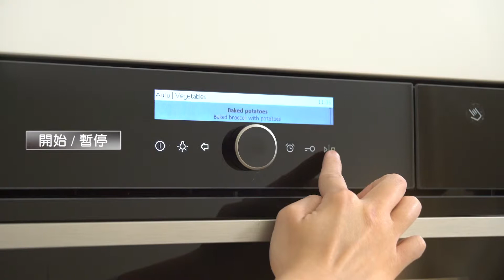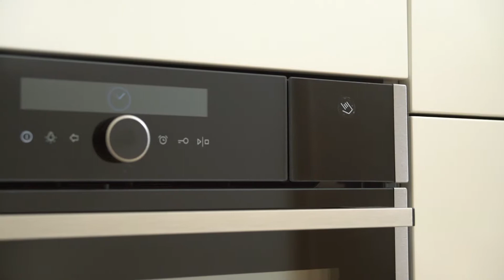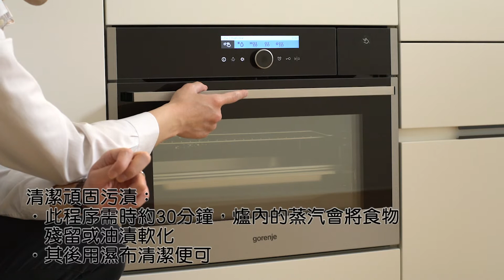嘉匯 K.CITY Gorenje 嵌入式蒸焗爐使用方法及保養小貼士